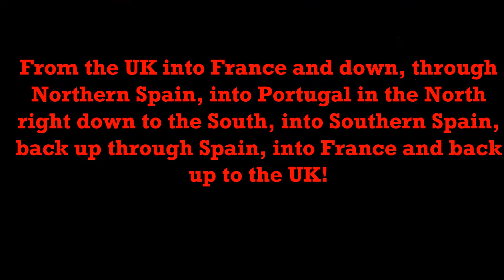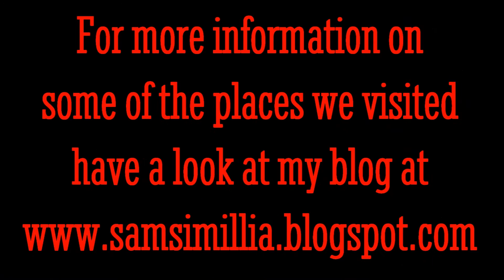Travels in a Mercedes Van - Winter 2015-16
Our travels through France, Portugal and Spain on a 5 month road trip. Awesome music from The Defekters. I know the quality isn't great in places but it's only a bit of fun! Enjoy :)